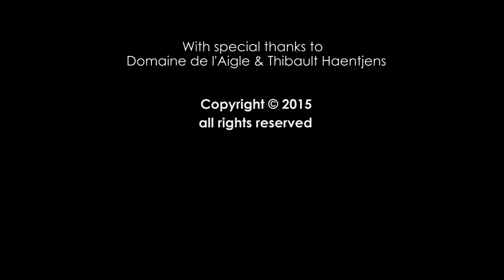The Winemaker's Art: Closed Type Tank Sanitizing from the Inside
English subtitles available! Just press the symbol CC on the right hand corner below of the video.

Music
Song Of Peace
by cdk
Creative Commons (Attribution Noncommercial (3.0))

Created by Ioannis Papadimitrakopoulos